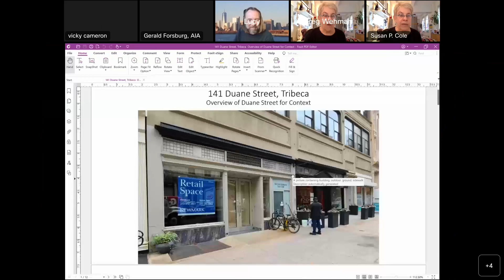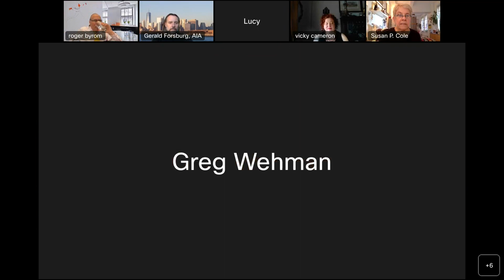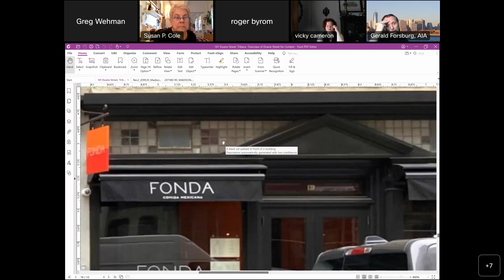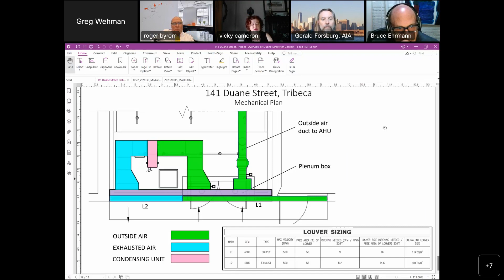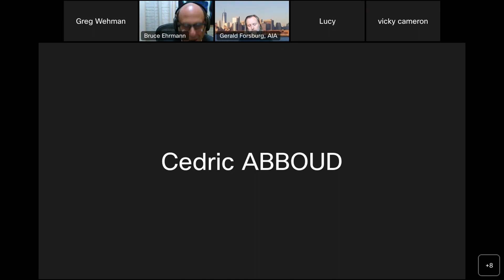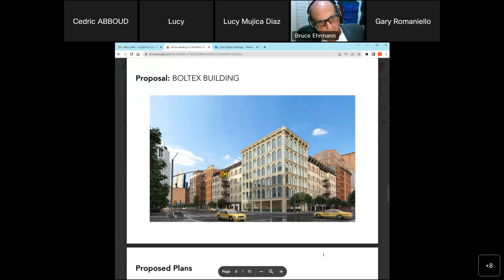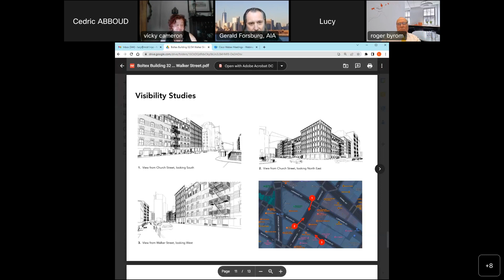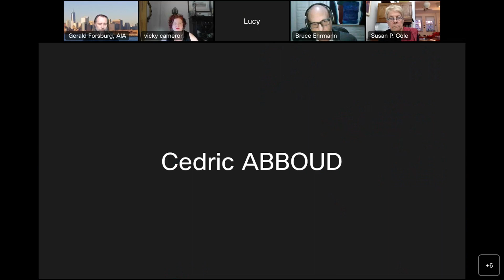4/13 Landmarks & Preservation Committee 2023